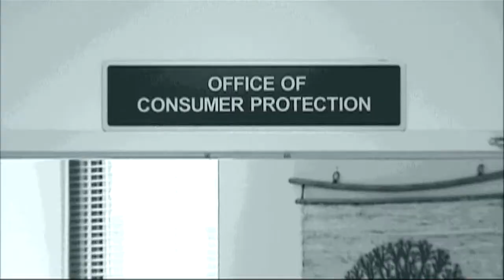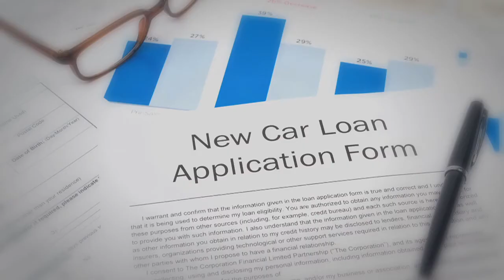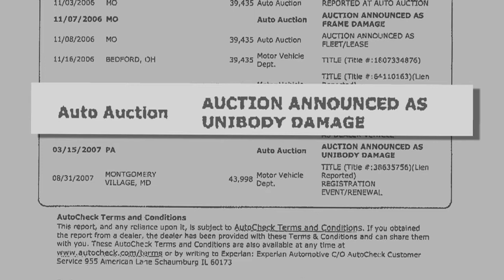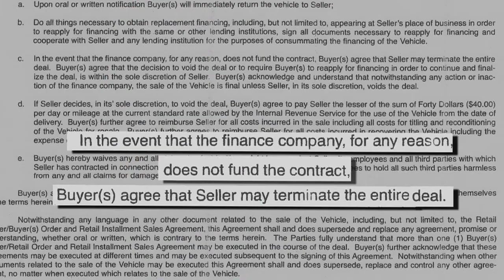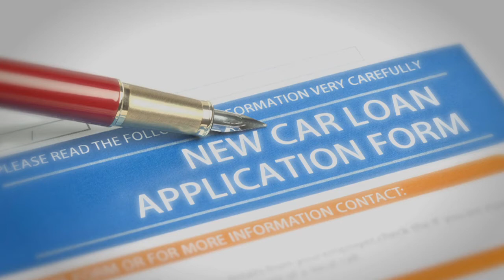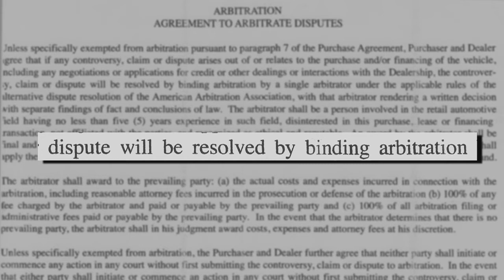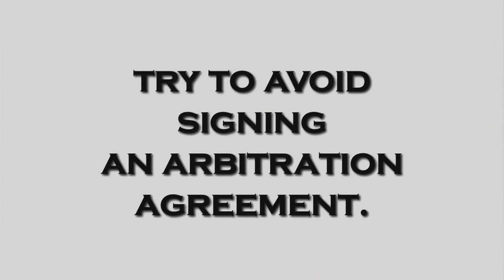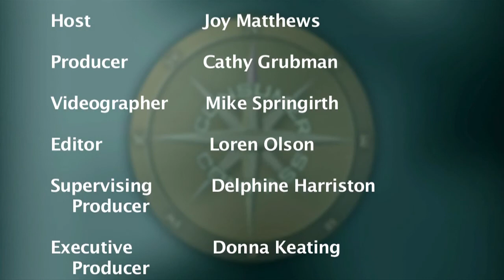Consumer Compass 22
Learn the facts about auto sales scams and get tips for buying a car from the Maryland Consumer Rights Coalition.